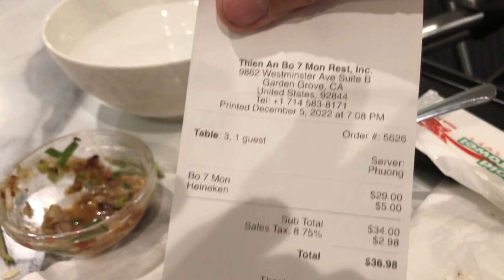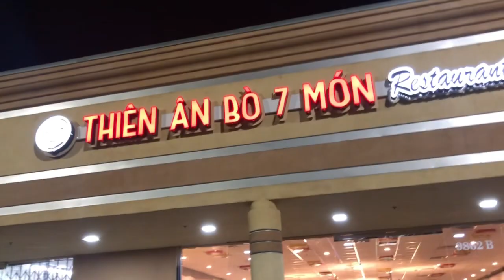Thiên Ân here I come/ Westminster Ca